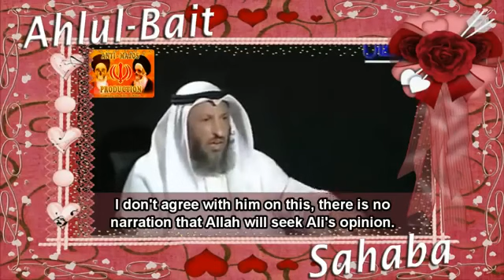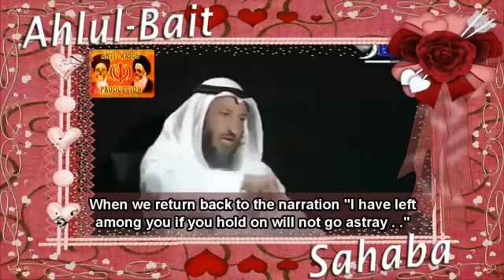Ahlul Bait loved Sahaba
The Ahl al-Bayt loved the Sahabah, especially the al-Khulafa al-Rashidin such that they inter-married with them and their progeny.